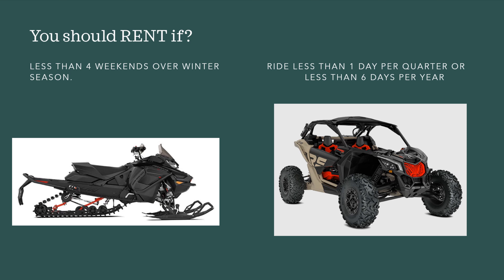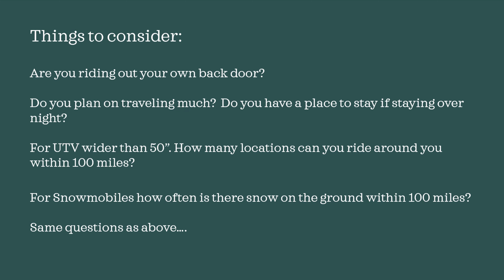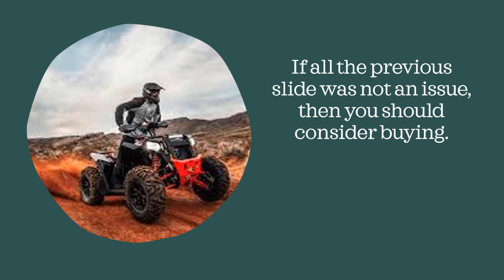Should You Rent or Buy a Four Wheeler or Snowmobile?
Should You Rent or Buy a Four Wheeler or Snowmobile brief summary.
See my blog for a more in depth calculations.